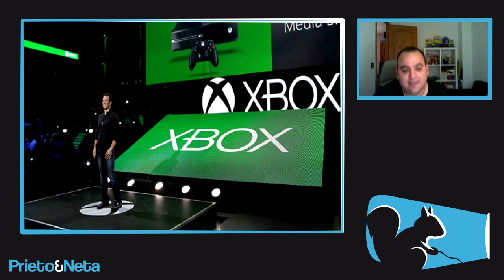AUTOCRITICA || MICROSOFT: Tenemos que hacerlo mejor en Europa !!!